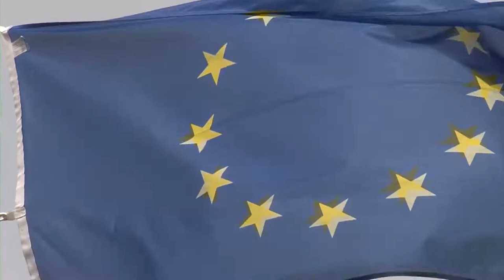Pobijmy rekord frekwencji w wyborach europejskich!